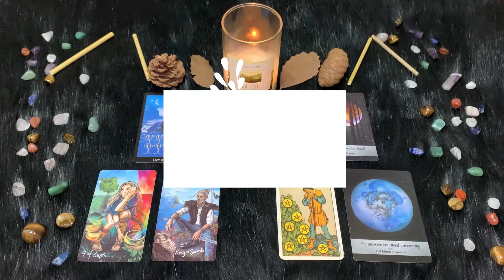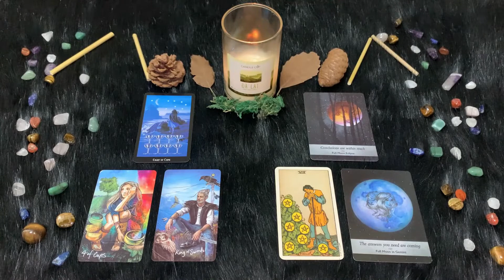| Venerdì 8 Aprile | Oroscopo Paolo Fox | Gemelli | Luna amica, almeno a mezzo servizio